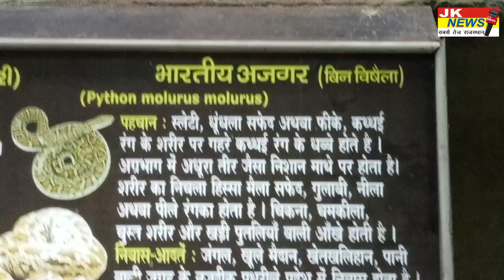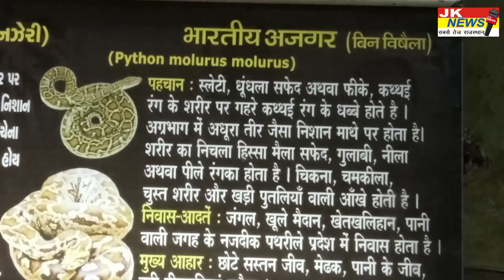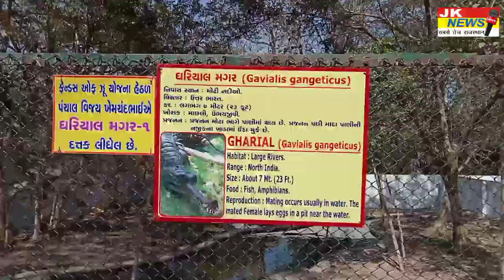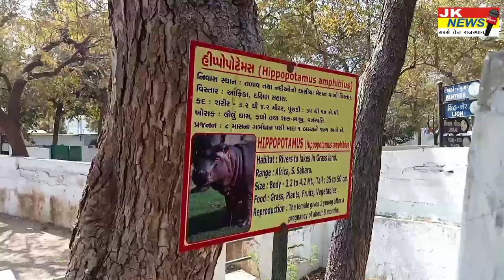अहमदाबाद का कांकरिया पर्यटन स्थल कैसा दिखता है देखेNow see how the Kankaria-touristplaceofAhmedabad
Now see how the Kankaria tourist place of Ahmedabad looks like.

Ahmedabad Gujarat

youtube videos
youtube music
 youtube how to play youtube trending videos youtube channel videos youtube short videos youtube tourist places videos youtube entertainment videos sports videos social video